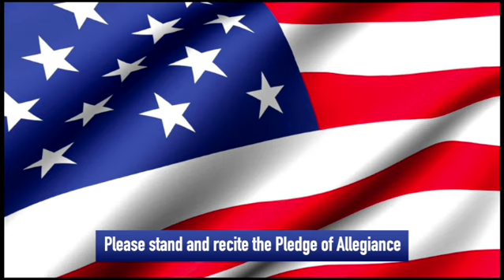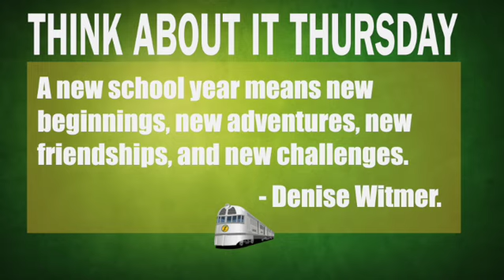Announcements August 8